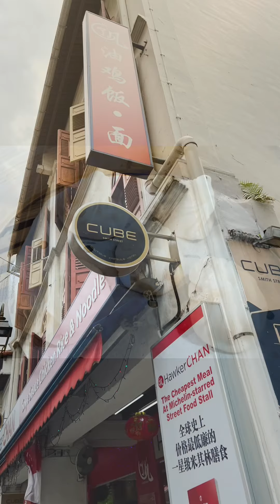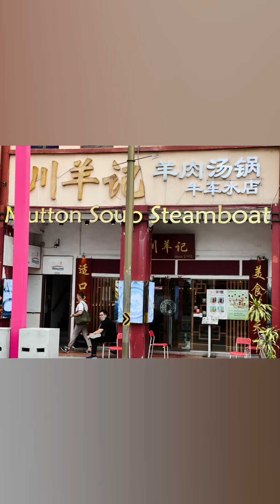今天是练瑜伽🧘‍♂️的日子🤔 Today is Yoga 🧘 day 💪